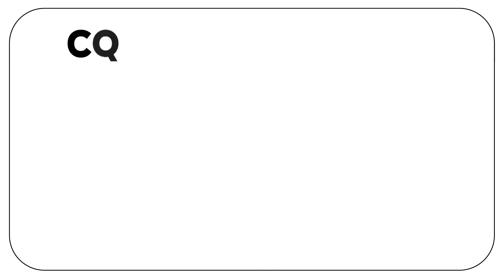[3/3] Trackmania Turbo mit Nils, Hannes und Marco | Couch an Couch | 08.04.2016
Couch an Couch kämpfen 2 Teams um Glanz und Glorie. Dieses mal hat uns die Community zahlreiche Level in Trackmania Turbo zur Verfügung gestellt. Team Hannes gegen Team Nils. Schweiß Blut und Tränen sind vorprogrammiert.